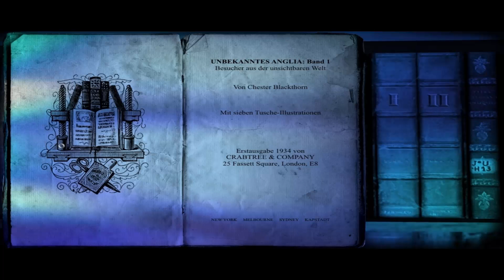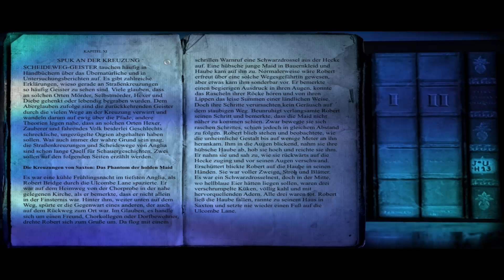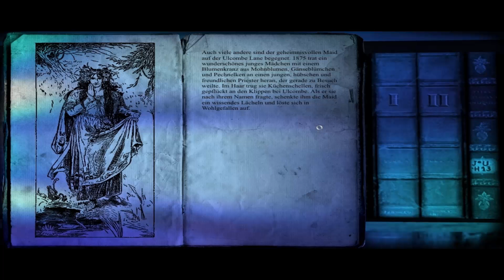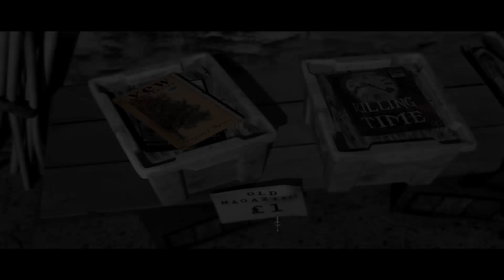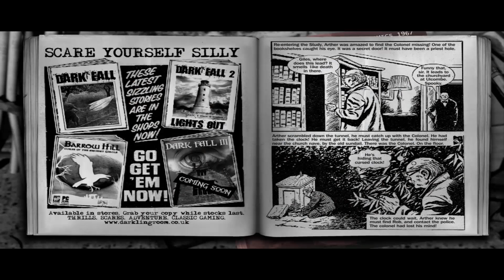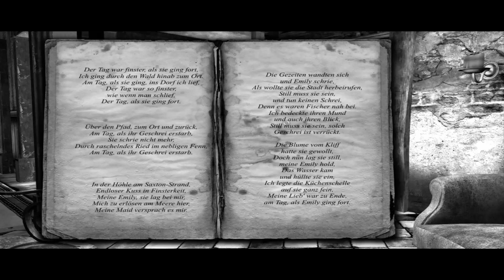Lets Play - The lost Crown (Deutsch) [Teil 13]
Nachdem uns eine kleine süße Katze zum Celtic Corner geführt hat, schauen wir uns diesen nun genauer an und lernen dabei den Besitzer Rhys kennen. Anschliessend schauen wir uns die Gegend weiter um, da wir nun auch aus der Stadt herraus kommen...